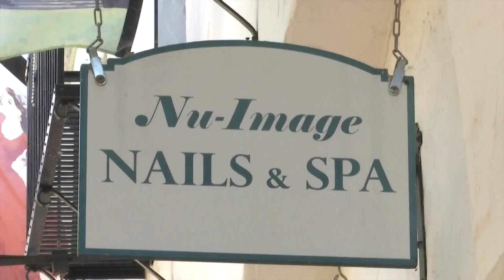Santa Barbara County responds to increase in county COVID-19 hospitalizations